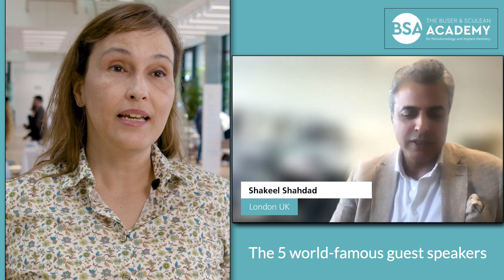On-demand Streaming of an excellent 3-Day GBR Master Course by Buser & Friends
The whole content with 14 lectures presented by a superb faculty, and 4 live surgeries on GBR procedures by Danny Buser in 4 different indications. The live are edited and reduced to 20 min and commented by the surgeon. Learn from the best.